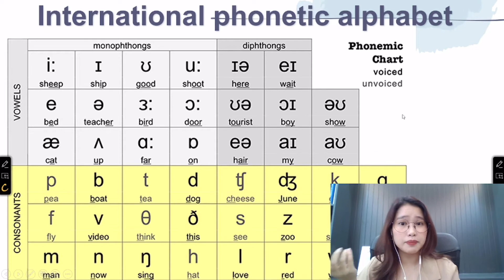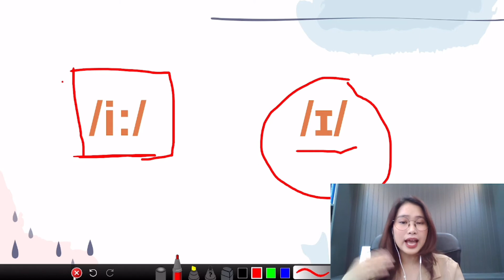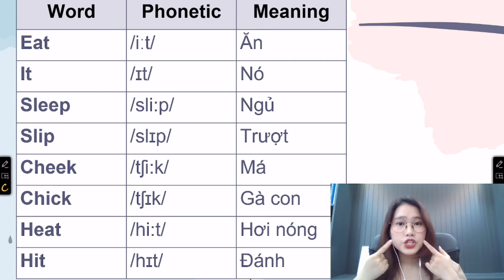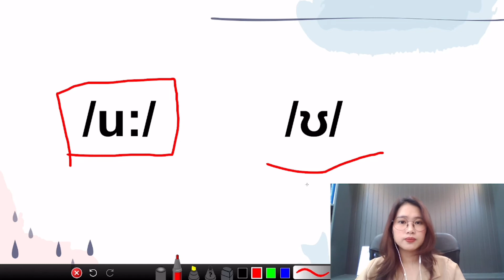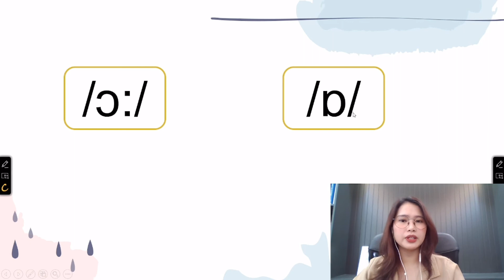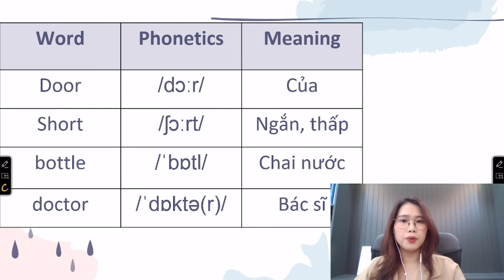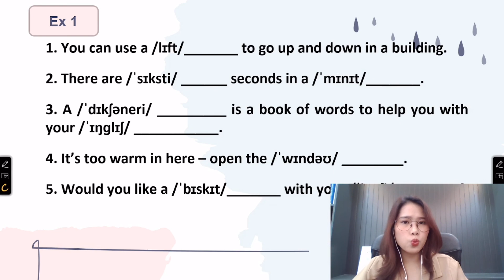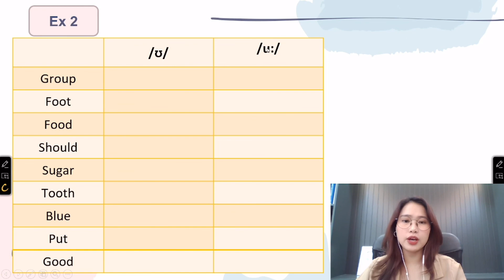Master Spoken English P1: Phát Âm Tiếng Anh Cơ Bản| Ms Hoa TOEIC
Học thế này dễ vào lắm các bạn ơi.
📌 Đến với lớp học Ms Hoa TOEIC bạn sẽ được:
Hệ thống cơ sở
♦ Hà Nội
CS1: 41 Tây Sơn, Q. Đống Đa, HN
CS2: 461 Hoàng Quốc Việt, Q. Cầu Giấy, HN
CS3: 141 Bạch Mai, Q. Hai Bà Trưng, HN
CS4: 40 Nguyễn Hoàng, Mỹ Đình, HN
CS5: 12 Nguyễn Văn Lộc, Hà Đông, HN
CS6: 18 Nguyễn Văn Cừ, Long Biên, HN
CS7: 569 Sư Vạn Hạnh, P13, Q10, HCM
CS8: 49A Phan Đăng Lưu, P3, Q.Bình Thạnh, HCM
CS9: 82 Lê Văn Việt, Hiệp Phú, Q9, HCM
CS10: 427 Cộng Hòa, P15, Q Tân Bình, HCM
CS11: 224 Khánh Hội, P6, Q4, HCM
CS12: 18 Phan Văn Trị, Q. Gò Vấp (L30.3 Khu CityLand Parkhills, HCM
CS13: 215 Kinh Dương Vương, Phường 12, Q6, HCM
CS19: 66A Hoàng Diệu 2, P. Linh Chiểu, Quận Thủ Đức, HCM
CS22: 278 Lũy Bán Bích, P. Hòa Thạnh, Q. Tân Phú, HCM
♦ Đà Nẵng
CS14: 233 Nguyễn Văn Linh, Thanh Khê, Đà Nẵng
CS15: 254 Tôn Đức Thắng, P. Hòa Minh, Q. Liên Chiểu, Đà Nẵng
CS18: 226 Ngũ Hành Sơn, Phường Mỹ An, Quận Ngũ Hành Sơn, Đà Nẵng
♦  Bình Dương
CS17: 9-11 đường Yersin, TP.Thủ Dầu Một, tỉnh Bình Dương
♦  Hải Phòng
CS16: 448 Lạch Tray, Quận Ngô Quyền, Hải Phòng
♦  Bắc Ninh
♦  Đồng Nai
♦  Nghệ An
♦  Thanh Hóa
CS24: Lô 10 MBQH 1704, đường Phan Chu Trinh, Phường Điện Biên, Thành Phố Thanh Hoá, Tỉnh Thanh Hoá
♦  Hà Tĩnh
CS25: Lô LKT1-08, Khu đô thị Vinhomes,  Tổ Dân Phố 7, Phường Hà Huy Tập, Thành Phố Hà Tĩnh, Hà Tĩnh
♦  Quảng Ninh
CS26: số 5 - lô A3, Khu đô thị mới hiện đại phía đông Hòn Cặp Bè, phường Hồng Hải, TP Hạ Long, tỉnh Quảng Ninh.
♦  Nha Trang
CS 27: 55 đường 23/10 phường Phương Sơn, thành phố Nha Trang, Tỉnh Khánh Hòa